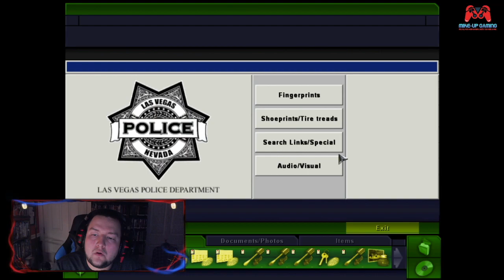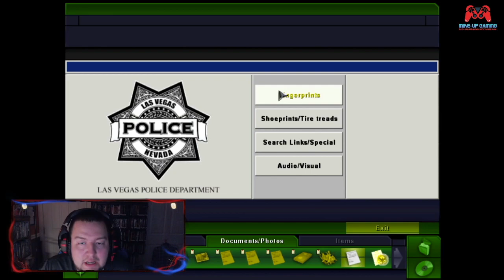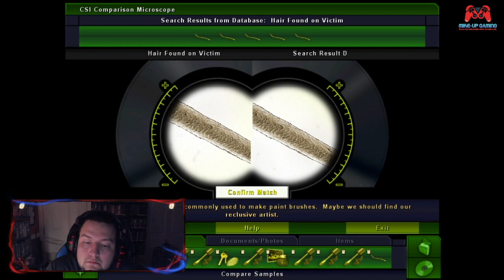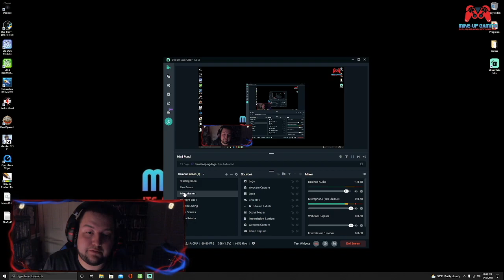"CSI: 3 Dimensions of Murder" Playthrough (Case #1: Pictures at an Execution)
In this video, I begin my playthrough of CSI: 3 Dimensions of Murder as I follow the evidence and solve the first case in the game, Pictures at an Execution. Look out for my other playthroughs of the other cases in the coming weeks.

and like on Facebook @mikeupgaming.